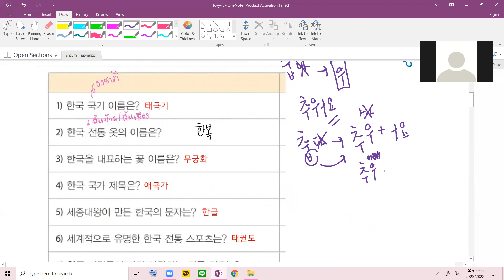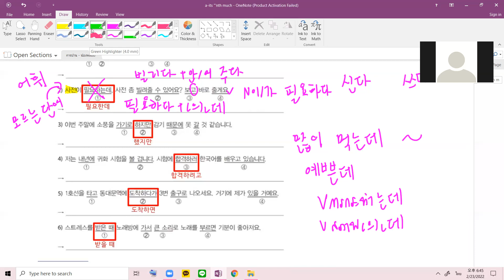ติวไวยากรณ์ภาษาเกาหลี (한국어 문법)